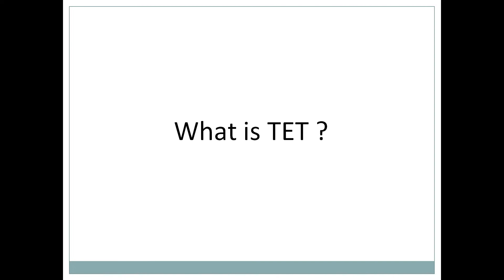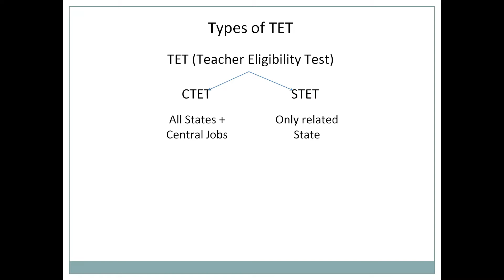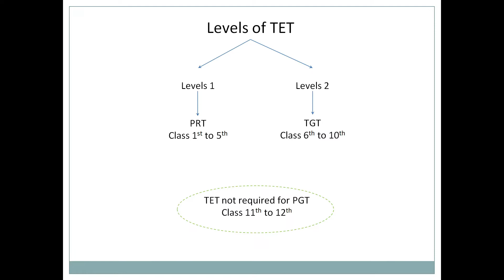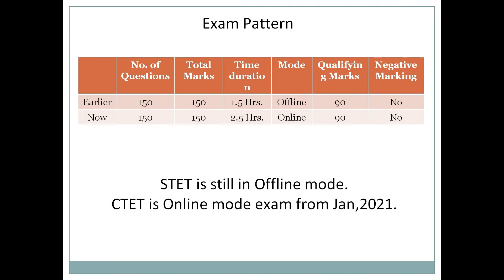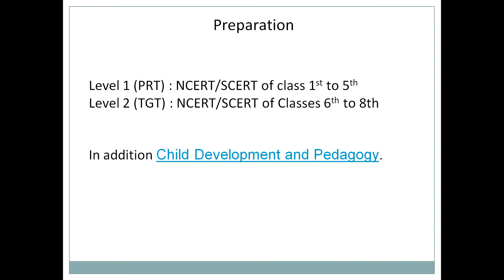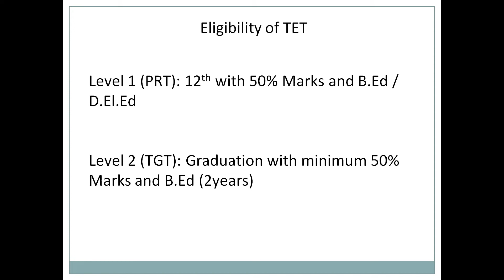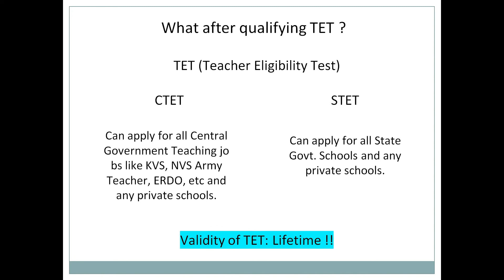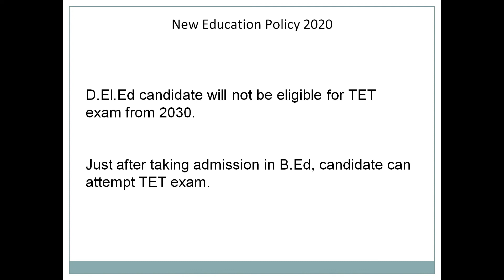What is TET? ll Why TET is necessary to become a teacher ll Teacher Eligiblity Test ll Studycoach